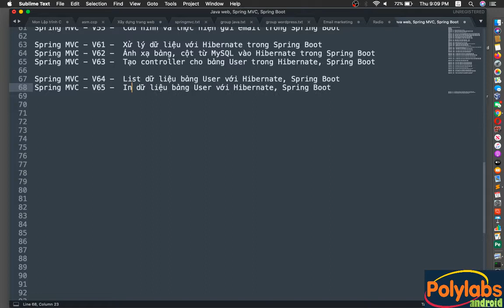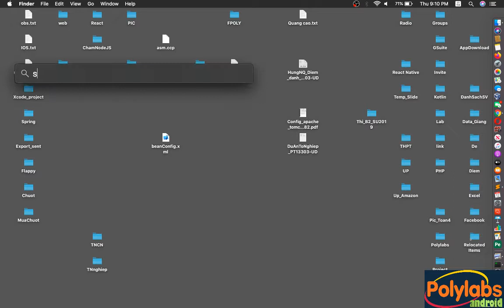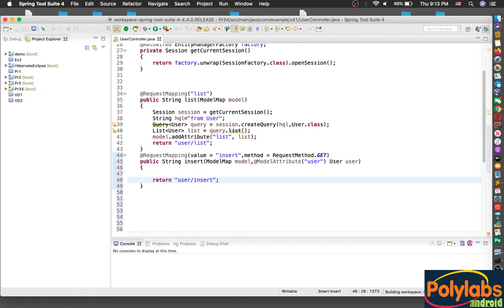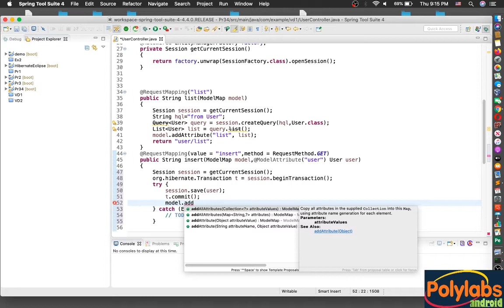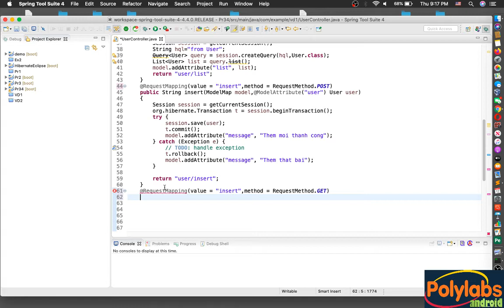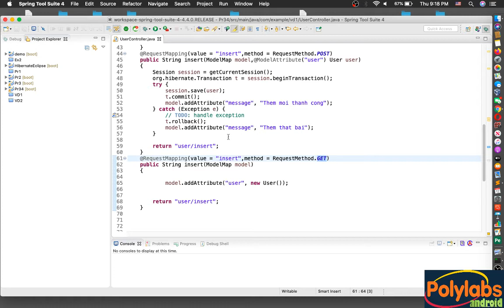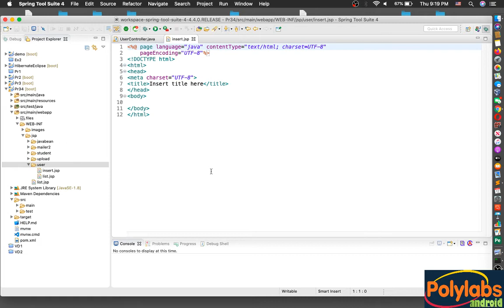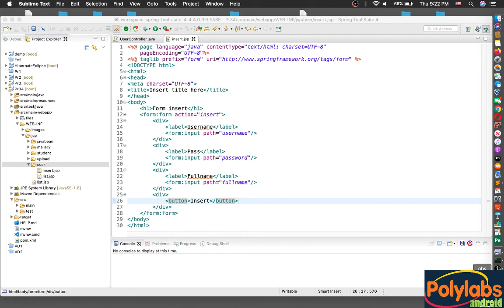Spring MVC - V65 - p1 Insert dữ liệu bảng User với Hibernate, Spring Boot